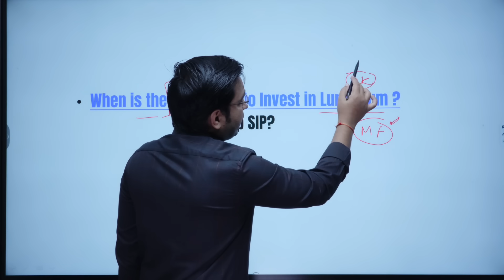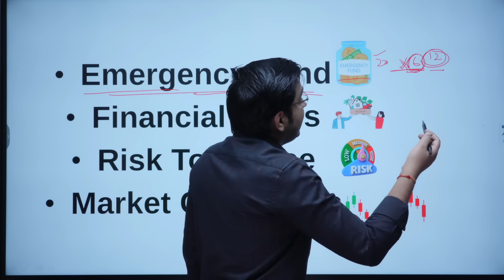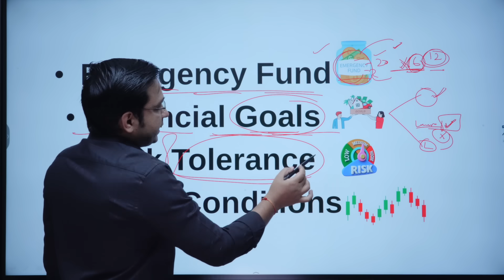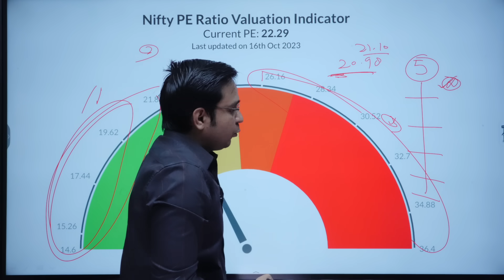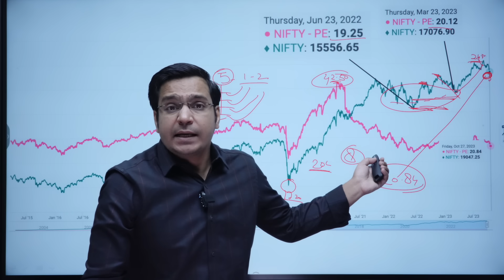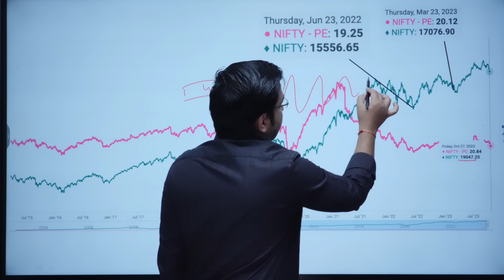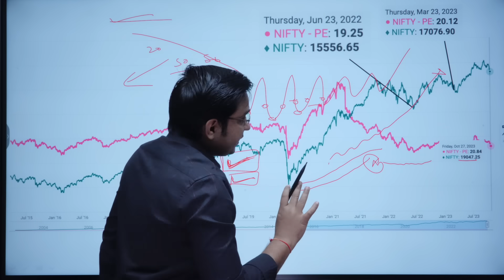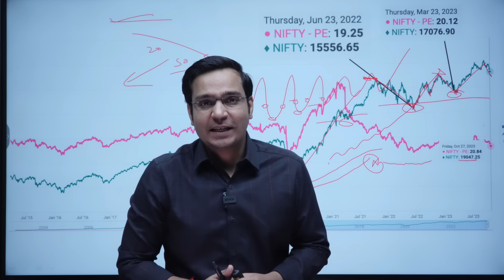LUMPSUM करने का समय आ गया है?: How to Invest Lumpsum in Mutual funds |Mutual fund Lumpsum Investment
अस्वीकरण: मैं SEBI पंजीकृत Investment Advisor या Research Analyst नहीं हूं। इस प्लेटफ़ॉर्म पर पोस्ट की गई सामग्री पूरी तरह से शैक्षिक उद्देश्यों के लिए है और इसमें से कोई भी निवेश या ट्रेडिंग सलाह नहीं है